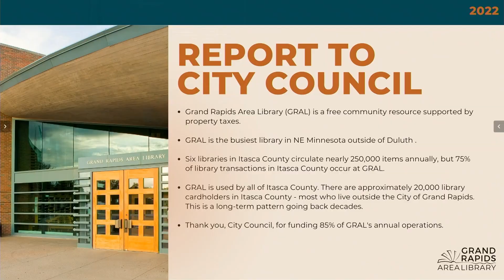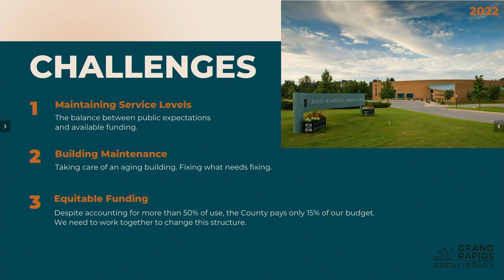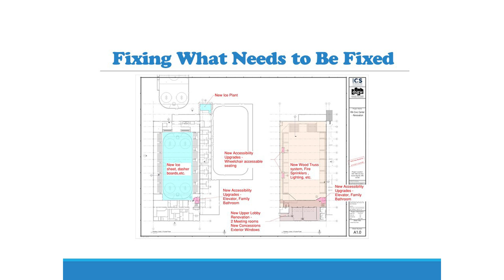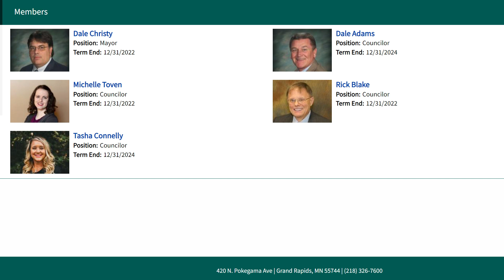Grand Rapids Area Library is the busiest library in NE Minnesota outside of Duluth.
Six libraries in Itasca County circulate nearly 250,000 items annually, but 75% of library transactions occur at Grand Rapids Area Library.  More than half of the library users are not city residents but the city funds 85% of the library’s annual operations.